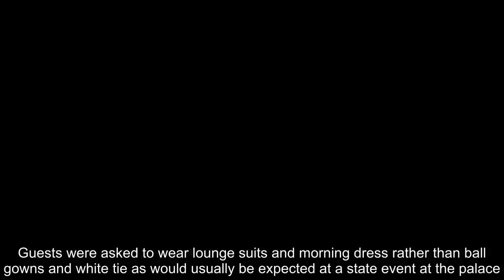Kate Middleton arrives at Buckingham Palace to host 500 world leaders and foreign royals